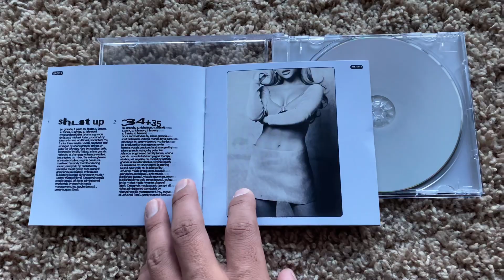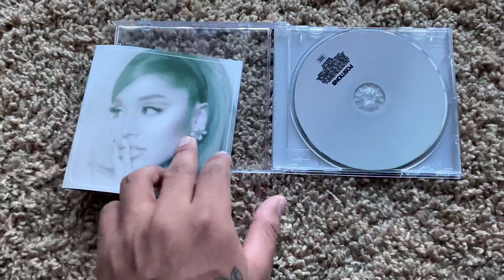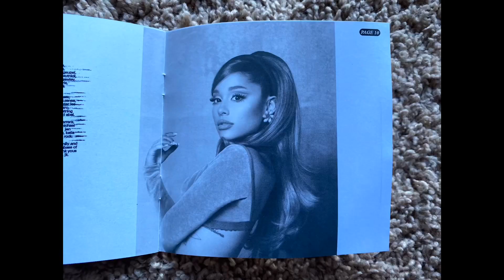Ariana Grande - POSITIONS (UNBOXING)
Heey beautiful Almi❤️, here I bring you a new video! I hope you like it and enjoy it a lot !! ❤️

I loooooooveee yooouuuu

Heeeermooosoos Almi’s ❤️, aquí les traigo un nuevo video espero les guste y lo disfruten mucho !!❤️

Si quieres más videos divertidos o de lo que sea déjamelo saber en los comentarios que tipo de videos te gustaría que haga ❤️

LOOOOS AAAAAMOOOOO